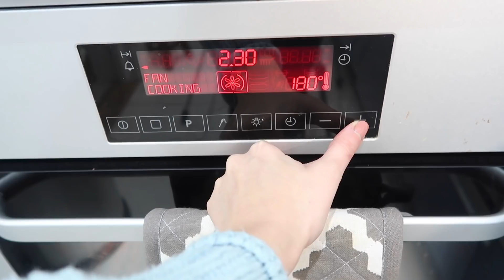COCINE los BROWNIES DE 100 HORAS DE TASTY.. VALEN LA PENA? - Caro Trippar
225g manteca sin sal
1 cucaharada de cafe instantaneo
1 cubito de hielo de cafe
4 huevos
1 cucharada de esencia de vainilla
450g de azucar
45g cacao en polvo
1 cucaharada de cafe instantaneo
1 cucharada de sal
225g chocolate amargo derretido
215g de harina normal

100g de chips de chocolate para el interior
170g (o a gusto) de chocolate amargo para la parte de arriba

Beso gigante

Caro